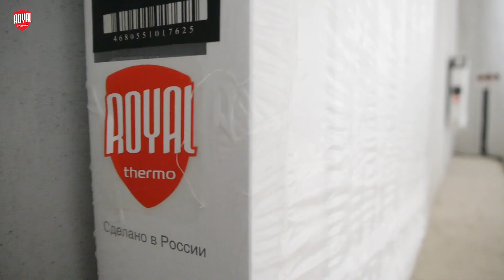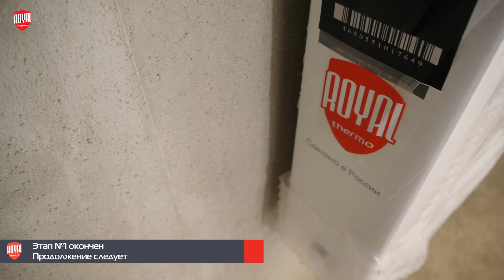Монтаж панельного радиатора с нижним подключением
Первый этап установки стальных панельных радиаторов Royal Thermo с нижним подключением.

Промышленная группа Royal Thermo – российский производитель современных систем отопления.
Промышленная группа вышла на российский рынок в 2002 году. Российский завод Royal Thermo был запущен в 2014 году на территории промышленного кластера ИКСЭл, г. Киржач, Владимирская область. На сегодняшний день это крупнейшее в Европе предприятие полного цикла по производству алюминиевых, биметаллических и панельных радиаторов отопления мощностью более 12 миллионов секций в год.